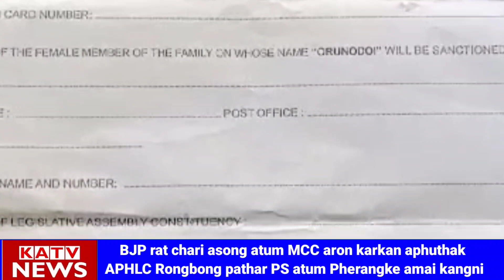BJP atum MCC aron karkan aphuthak APHLC Manja aro atum Pherangke amai kangni